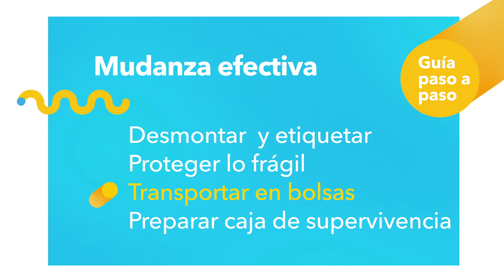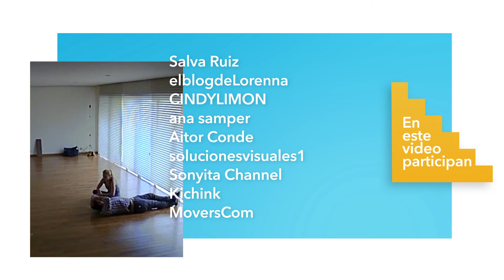¿Cómo hacer una mudanza efectiva? - habitissimo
Consejos y pasos a seguir a la hora de hacer una mudanza:

- Contar con todos los accesorios para la mudanza (cajas, cinta de carrocero, etiquetas, papel de embalaje, etc.).
- Llenar las cajas y hacer el etiquetado.
- Preparar una caja con comida, ropa limpia y productos de aseo según el tiempo que dure el traslado.
- ¡Esperar a que llegue el camión de la mudanza!

Este vídeo condensa en pocos minutos las mudanzas reales que los siguientes canales de YT han compartido. Gracias a su experiencia y talento, hemos podido mostrar con muchos ejemplos diferentes cómo hacer una mudanza de manera resumida. No obstante, te animamos a que visites los canales para poder ver otros ejemplos.

Salva Ruiz
elblogdeLorenna
CINDYLIMON
ana samper
Aitor Conde
solucionesvisuales1
Sonyita Channel
Kichink
MoversCom
TeahouseTransport
Better Homes and Gardens® Real Estate
Bernardo Feijoo
odrakir
SecretosdechicasVIP
Mulphia1981
Eynin24
VasseurBeauty